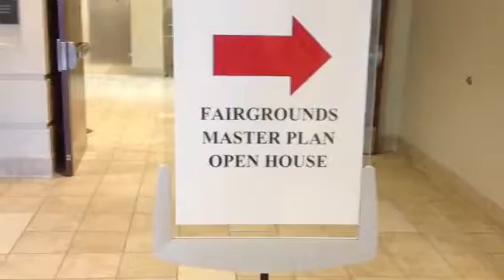Nashville Fairgrounds property Planning Open House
Lively public debate/charette regarding the future of the Metro Fairgrounds site.